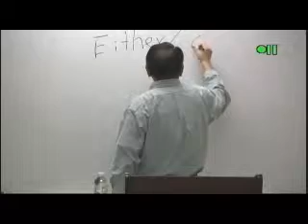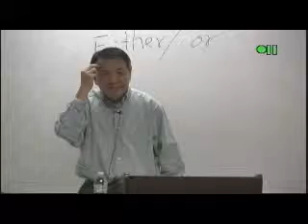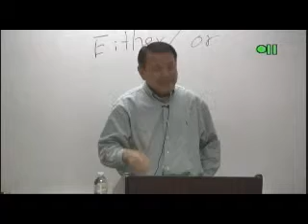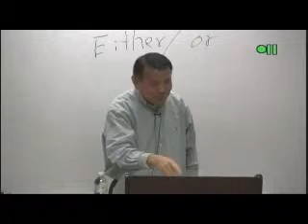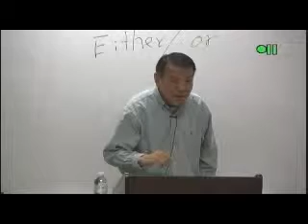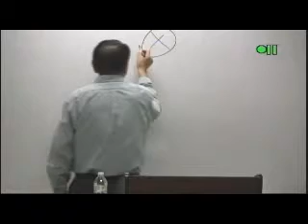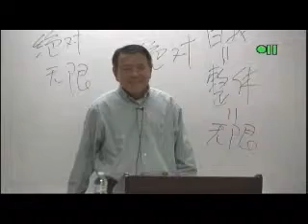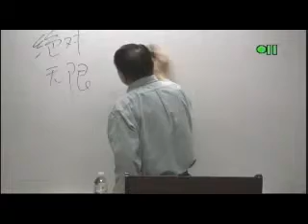AP131 15 012715